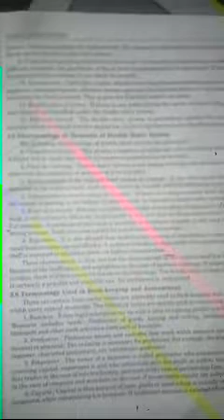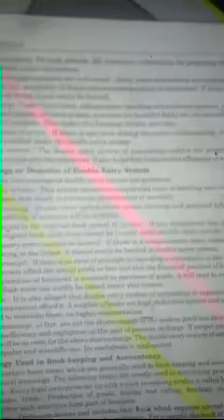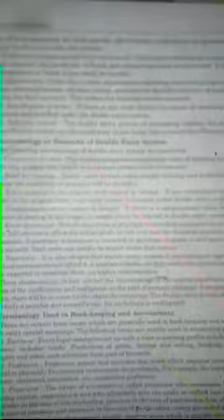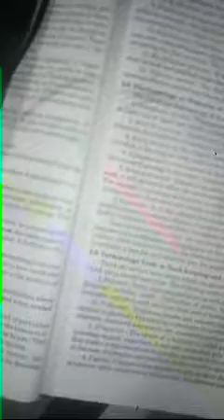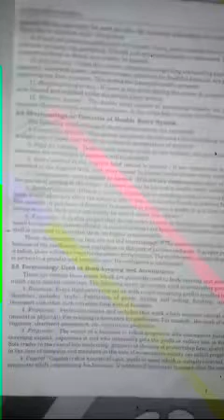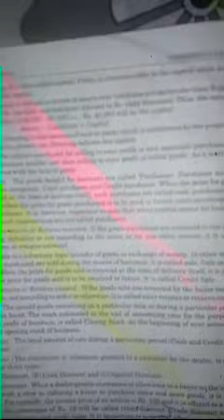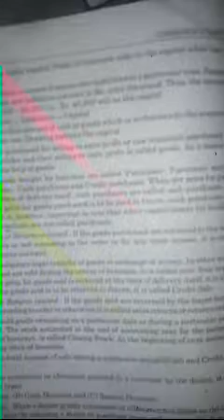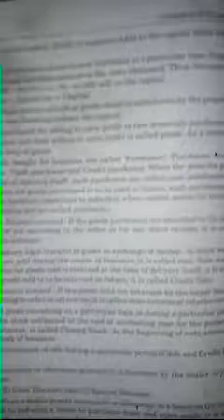English Medium Class =9 Subject =commerce Topic (DEMERITS &TERMINOLOGY Of Accounting)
English Medium Class =9
Subject =commerce
Topic (DEMERITS &TERMINOLOGY Of ACCOUNTING)